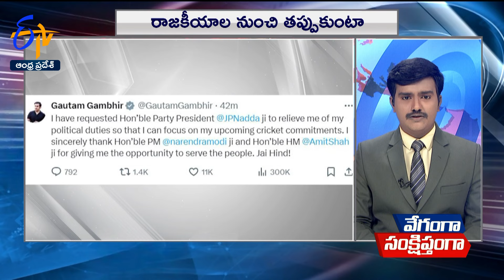ETV Speed News | 2nd March 2024 | ఈటీవీ స్పీడ్ న్యూస్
ETV AP Speed News | 2nd March 2024 | ఈటీవీ స్పీడ్ న్యూస్